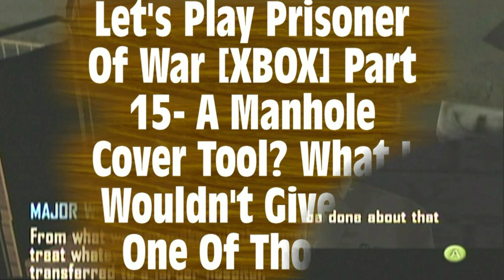Let's Play Prisoner Of War [XBOX] Part 15- Manhole Cover Tool? What Wouldn't Give For One Of Those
BONA_BONA Let's Play Prisoner Of War [XBOX] Part 15- A Manhole Cover Tool? What I Wouldn't Give For One Of Those...

Comment Info # - Get Out Of Germany And Back To Another Germany

Episode Info # - Well, Well. We've Spent Months Trying To Perfect Some Fake German Travel Documents And You Just Waltz In Here With A Set Of Real Ones. Captain Stone, Your Friend Colonel Harding Has Passed To Us A Message. He Has Planned The Escape Route For You Both. But The Bad News, Mon Ami. Is That The Route, It Runs Through The Sewers. What's The Problem With That? Mon Diev! The Scent Of This Prison Is Sufficiently Unpleasant Above The Ground. I Do Not Envy Your Task, Captain. I Can See It Is Open You Fool! Close It...Immediately! Immediately! Immediately! Immediately! Who Is Responsible For This? I Want A Full Check On All The Other Manhole Covers! Report Back To Me As Soon As This Is Done. I Will Not Tolerate Such Carelessness Especially When The General Is Arriving At Any Moment! Now Put That Tool Somewhere Safe

Let's Play Info # - Rule One: You Attend Roll Call Every Moring And Evening. If You Fail To Report As Required, Or You Enter An Illegal Area At Any Time, The Guards Will Find You And Punish You. Rule Two: You Stay Clear Of The Perimeter Fence At All Times. The Guards Have Orders To Shoot Prisoners Who Stray Over The Line On The Ground. And Rule Three? Rule Three: Captain Is That You Obey All The Rules. I Should Of Guessed, And Say I Don't Like Your Rules? Oh, I Think You Will Grow To Like Them Captain, A Day Or Two Of Solitary Confinement Should See To That.. Alright Time To Get Some Breakfast Now

Original Air Date- August 2nd, 2016 (08/02/16)

Additional Notes- Complete Game Walkthrough On High Perception (Hardest Difficulty In The Game) It Increases The Guards Eye Vision To See You From A Far. It Also Renders The German Patrol Uniform To Not Work So Good, As Regular Guards Can See Through Your Disguise !!! For Chapter 3 Objective 1 You Have To Play In Normal Mode - Theirs Only One Way To Get Passed The Guard To Get To Harding And That's With The German Patrol Uniform !!!